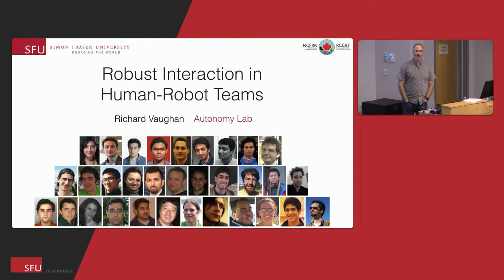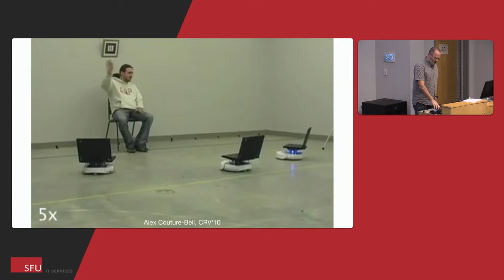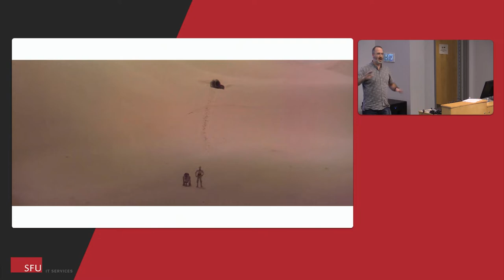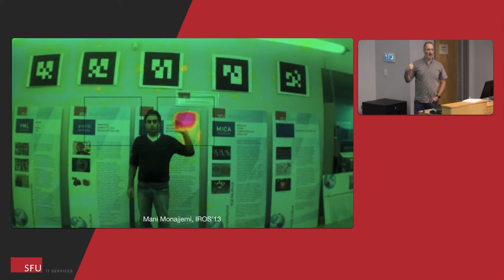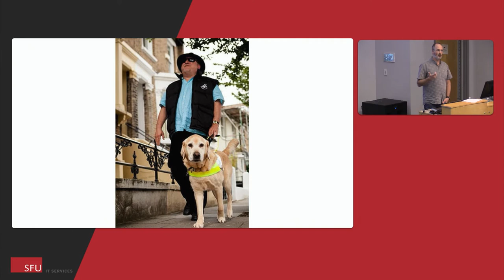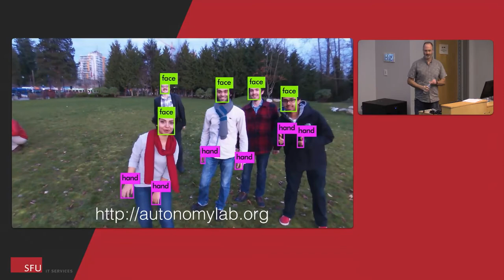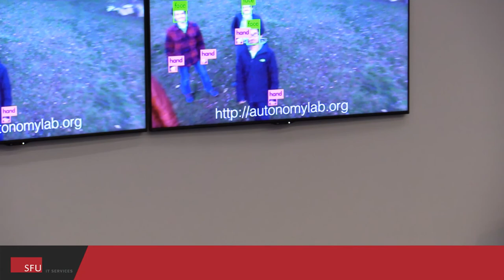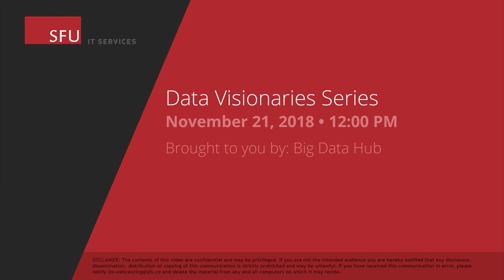Robust Interaction in Human-Robot Teams | The Data Visionaries Series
Speaker: Richard Vaughan, Simon Fraser University professor of computing science | The Data Visionaries Series Fall 2018

Sensing technology for robots has improved dramatically in the last few years, but we do not see robots around us yet. How should robots behave around people, animals and each other to get things done? His group works on behavioural strategies for mobile robots that exploit the new sensing capabilities, and allows them to perform sophisticated, robust interactions with the world and other agents. Vaughan will describe a series of vision-mediated Human-Robot Interactions with teams of driving and flying robots. The mechanisms we use range from surprisingly simple controls to complex machine learning systems. The results are very effective.

Interested in hosting a similar presentation, workshop or discussion at The Presentation Studio?